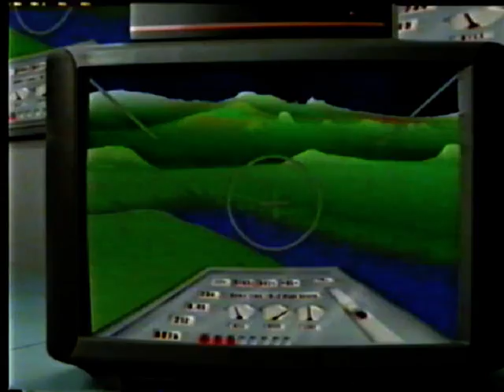Telstra Delivering The Future ad '95